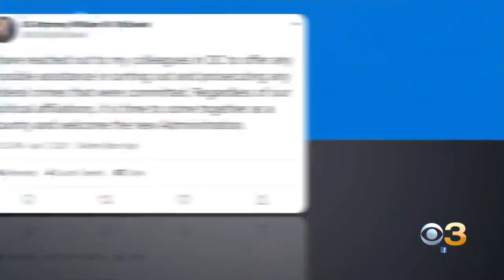Philadelphia Police Increase Presence In Parts Of City Following Violent Breach Of US Capitol